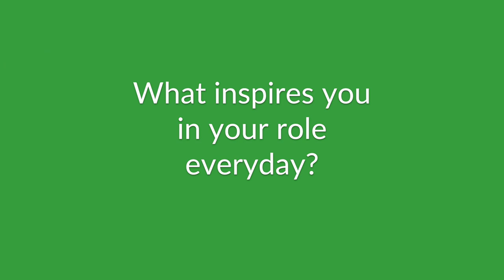My First Month at Ag West Bio Interview with Wilf Keller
"My First Month at Ag-West Bio" documents Fiyin Obayan's experience working at Saskatchewan's bioscience industry association. "I’m on a journey of learning about the company. I recently had an opportunity to interview President and CEO Wilf Keller. Before I started my job, I learned that Wilf was inducted into the Canadian Agricultural Hall of Fame this year, so I knew the company was under great leadership and I was joining an impressive organization. "